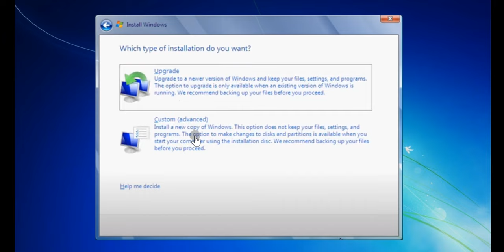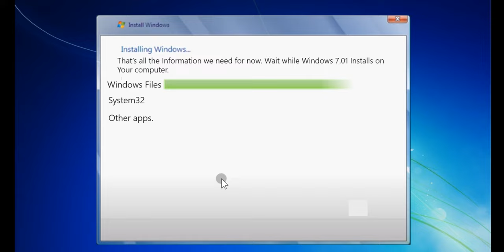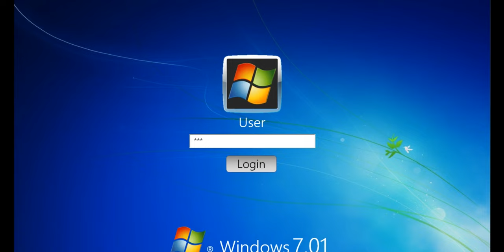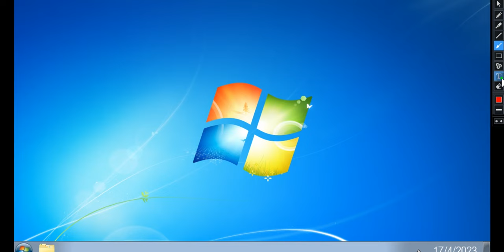A PowerPoint OS that i made that has been abandoned for too long. (Windows 7.01)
A powerpoint OS that has been made 1 or 2 years ago and didn't get any changes since.